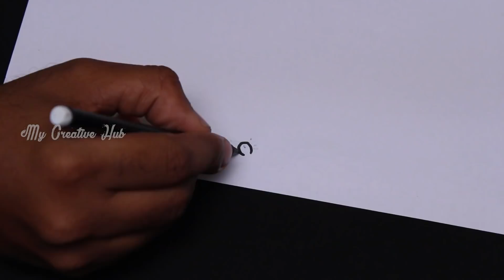4 Border Designs | Border Designs On Paper | Project Designs | Project Ideas | My Creative Hub